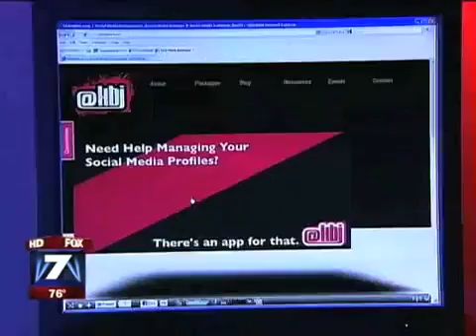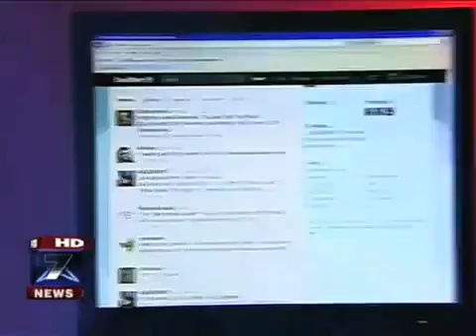news report video, how to earn online, earn money from home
news report video, how to earn online